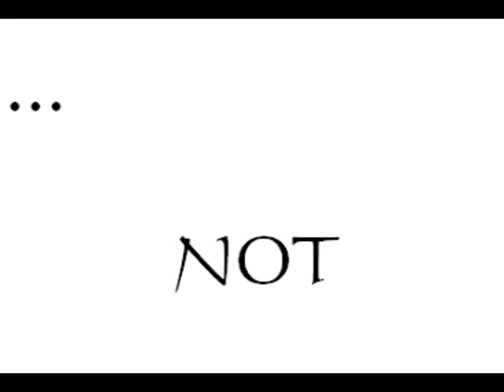Greece The Movie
Read Description please:
Austin has to write a paper on Greece, which he knows nothing about, that is until a magical button falls from the sky.

This was Austin and Bekah's project for Global studies class. So that's why there's a lot of research info in it. Please watch till the end. Even though the middle seems a little tedious. ( I tried to make it more interesting but it got cut... -_-; so Maybe it'll be in bloopers. ) =)
B+ W00t!

Cast:
Austin as the main character
Ben as the Merchant
Bekah as the Newswoman
and
Myself as The spartan girl.

We also have many hilarious bloopers and We'll try to post them.
And yes I did forget my lines at that first part. Lol That wasn't my project, I did a paper instead for my class on Nubia or as we like to say N00bia.

SPARTA! I shall get you yet you bloody merchant!